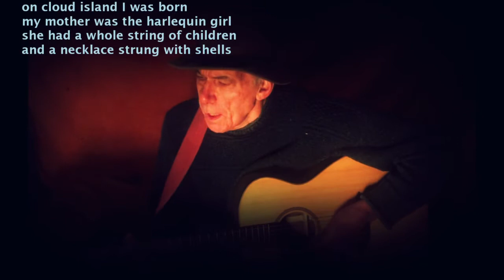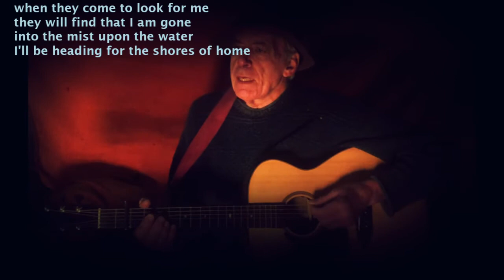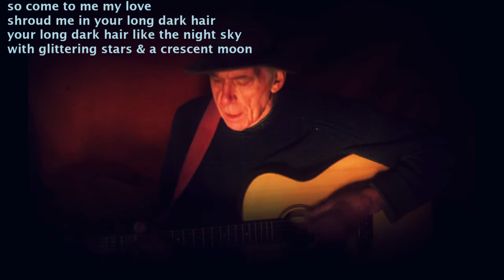Song Of The Fish Child - mime show with lyrics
A mythic song inspired by Welsh legend.